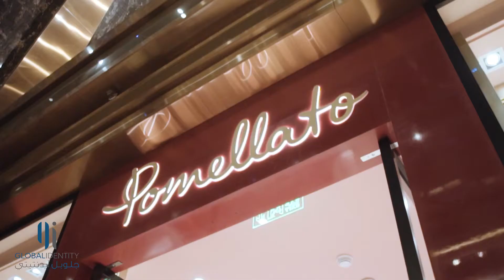Pomellato (Avenues 4 - Prestige)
Fitted out by Global Identity General Trading & Contracting Co. Kuwait.